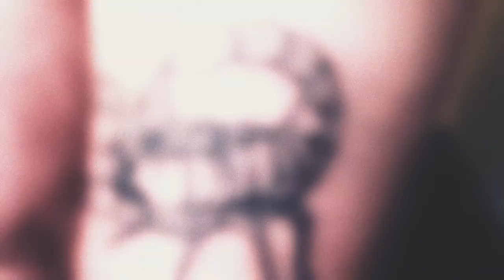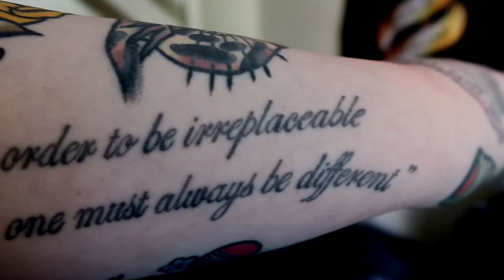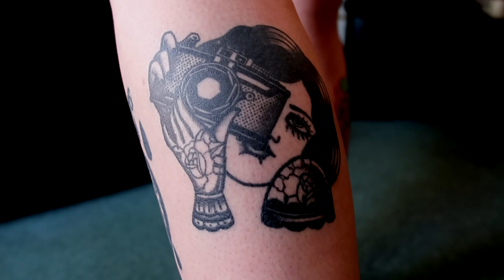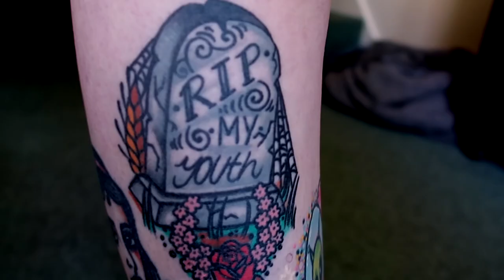FULL TATTOO TOUR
Hey Guys!!

In todays video I show you and talk about every tattoo I have!!